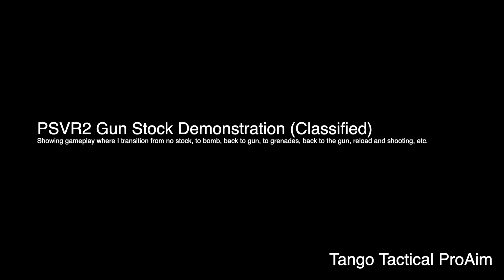Tango Tactical PSVR2 Magnetic Gun Stock TacAim Gameplay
Most recent demo video

To support small developer like us, please order from the website.

Alternatively
Etsy

eBay Store
Magnetic Gun Stock Pistol Mode Set (Basic Package) Compatible with PSVR2

Magnetic Gun Stock Rifle Mode Set (Advance Package) Compatible with PSVR2

Tango Tactical RogueVR PSVR2 Gun Stock

Tango Tactical RogueVR Pro PSVR2 Gun Stock